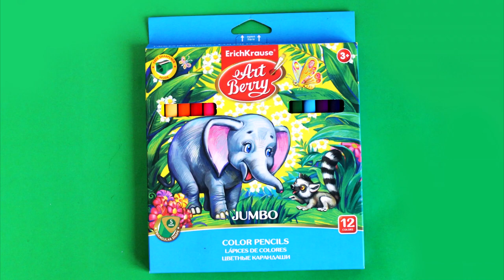КОТИК ЦВЕТНЫМИ КАРАНДАШАМИ ♡ ♥💕 КАК НАРИСОВАТЬ КОТЕНКА ♡ УРОКИ РИСОВАНИЯ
ВЫ узнаете как нарисовать котенка карандашами поэтапно.Узнайте больше о материалах для детского творчества на этом сайте